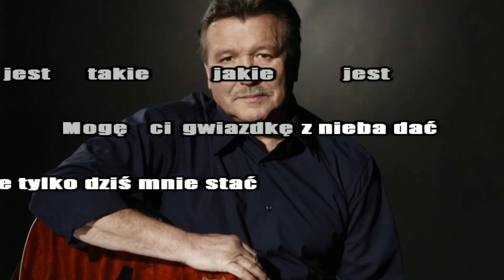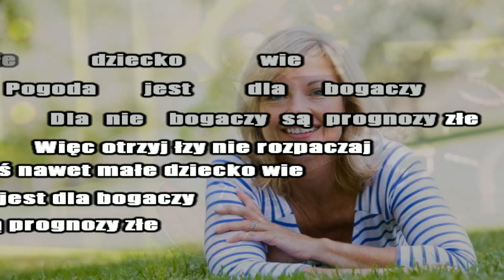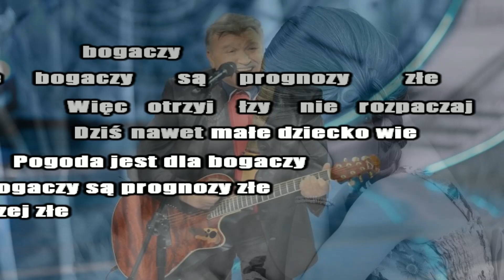Andrzej Rybiński - Pocieszanka ( Karaoke/chórki )